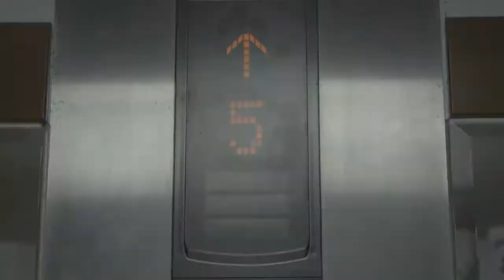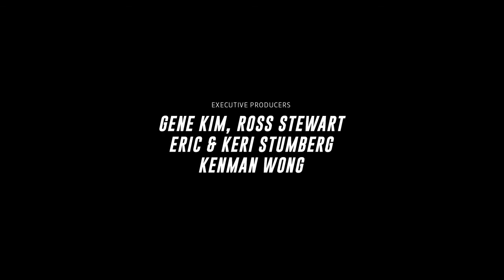THERE AND ENOUGH: Servant leadership in Vietnam startup Misfit Wearables (Faith & Co)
Sonny Vu and Christy Trang Le, the husband and wife co-founders of Misfit Wearables, have had their faith tested as entrepreneurs. But relying on their faith, they helped build up a company founded on servant leadership, as well as Vietnam’s emerging R&D talent.